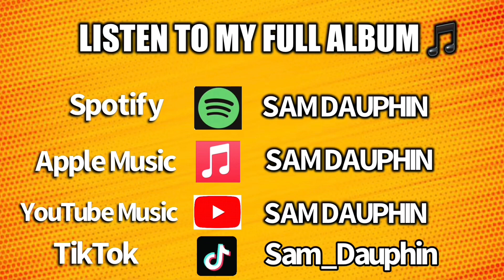Neptune 🔮 1st House 🏡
Music Producer🎵: DopeBoyzMuzic